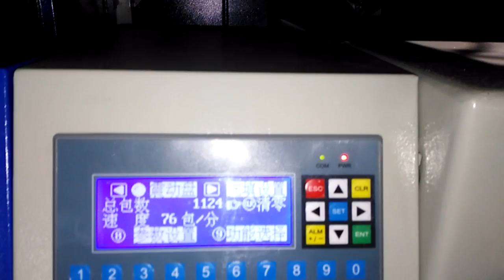Hardware Packing Machine 螺絲計數包裝機/ 螺絲計量包裝機